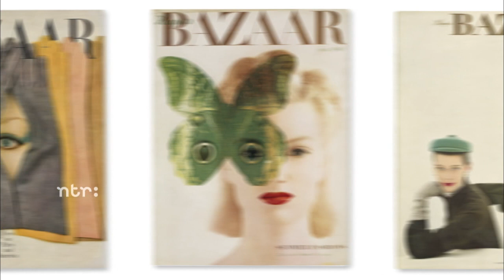Promo Diana Vreeland -- Het oog moet reizen (Dinsdag 19-02-2013, om 23:00 uur op Nederland 2)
Diana Vreeland geldt als een van de meest invloedrijke persoonlijkheden uit de modegeschiedenis. Ze legde als moderedacteur bij Harper's Bazaar en als hoofdredacteur van Vogue de bodem voor modemagazines zoals we die vandaag de dag kennen. Via interviews en nagespeelde dialogen tussen haar en schrijver George Plimpton, waarmee ze in 1988 haar memoires schreef, vertelt Diana haar eigen verhaal. Samen met anekdotes van intimi en de fine fleur van de modewereld ontstaat een levendige inkijk in haar grenzeloze fantasie en ambitie, waarmee ze mode tot kunst verhief.

Dinsdag 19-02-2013, om 23:00 uur op Nederland 2